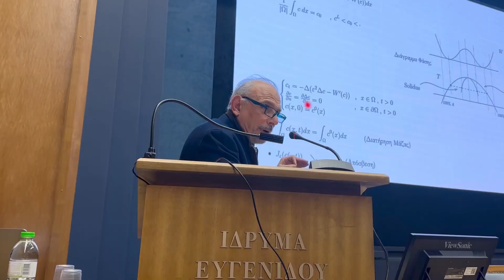Οι εφαρμογές των Μαθηματικών στην Σύγχρονη Κοινωνία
Στη σύγχρονη εποχή, δεν υπάρχουν μαθηματικές θεωρίες που δεν έχουν εφαρμογή σε κάποια ανθρώπινη δραστηριότητα. Αντίθετα, οι απαιτούμενες σήμερα μαθηματικές μέθοδοι όχι απλά δεν περισσεύουν αλλά λείπουν από το σύνολο των αναγκών μας. Με την σκέψη αυτή, το Ίδρυμα Ευγενίδου εγκαινίασε τον κύκλο διαλέξεων με τίτλο «Εφαρμογές Επιστήμης & Τεχνολογίας στο Σύγχρονο κόσμο»  ξεκινώντας την συζήτηση από το κόσμο των Μαθηματικών, με στόχο να προβληθούν μερικές από τις σύγχρονες επιστημονικές και τεχνολογικές περιοχές όπου τα Μαθηματικά αποτέλεσαν και αποτελούν το άλφα και το ωμέγα της ύπαρξής τους.

Με θερμό καλωσόρισμα, ο Διοικητής του Ιδρύματος Ευγενίδου, τ. Πρύτανης του Εθνικού Μετσόβιου Πολυτεχνείου (ΕΜΠ), Ιωάννης Γκόλιας υποδέχτηκε τους εκλεκτούς ομιλητές αλλά και το κοινό, φυσικό και διαδικτυακό, σημειώνοντας πως το «Ίδρυμα  Ευγενίδου από την ίδρυσή του το 1956 αποδείχθηκε ένας ισχυρός εκπαιδευτικός και πολιτιστικός πόλος, ο οποίος προώθησε την επαφή και την διάδραση με τους επιστημονικούς τομείς για την δημιουργία γνώσεων και δεξιοτήτων σε επαγγέλματα  του τεχνικού τομέα και του τομέα της ψηφιακής τεχνολογίας. Η δυναμική του πορεία εδράζεται δυναμικά σε ένα ισχυρό αξιακό πλέγμα που καθορίζει καταλυτικά την συμβολή του στην κοινωνική πρόοδο ακόμη και στις πιο δύσκολες συγκυρίες». Ο κ. Διοικητής πρόσθεσε πως «η συνεχής λειτουργία ενός ολιστικού συστήματος εκπαιδευτικών δραστηριοτήτων που περιλαμβάνει την έκδοση βιβλίων τεχνικής εκπαίδευσης, τα επιστημονικά εκπαιδευτικά προγράμματα, την διάχυση της γνώσης , την δημιουργία πόλων ανταλλαγής απόψεων, και τέλος τις εκπαιδευτικές υποτροφίες αποτελεί μια τεράστια διαχρονική προσφορά του Ιδρύματος στο κοινωνικό σύνολο».

Διαβάστε περισσότερα εδώ: